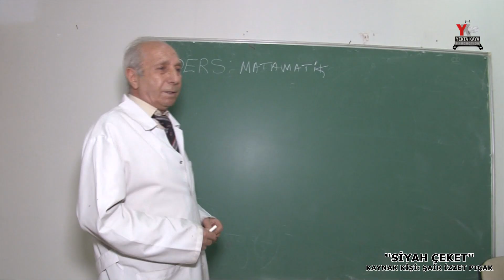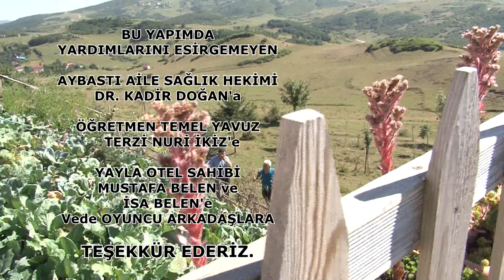YAŞANMIŞ BİR HAYAT HİKAYESİ ''SİYAH ÇEKET'' Yapım yekta kaya prodüksiyon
YAŞANMIŞ BİR HAYAT HİKAYESİ ''SİYAH ÇEKET'' MUTLAKA İZLEYİN.